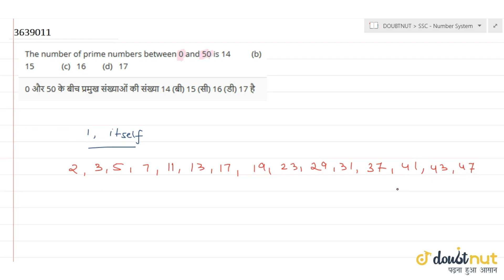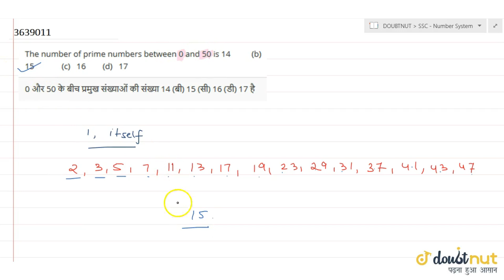"The number of prime numbers between 0 and 50 is 14��������� (b)�� 15������������ (c)�� 16������� (d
"The number of prime numbers between 0 and 50 is

14���������
 (d)�� 17"